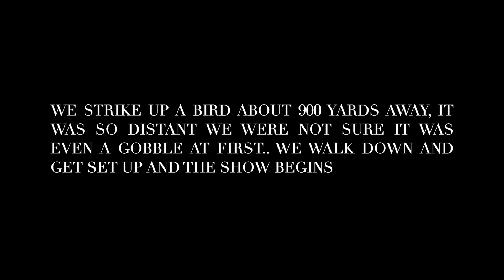Ian's Spring Gobbler Kill- Public Land- Hunt 5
Ian's Spring Gobbler Kill. Another Public land PA longbeard down.

Message Beyond The Laurel INSTAGRAM for Turkey Calls